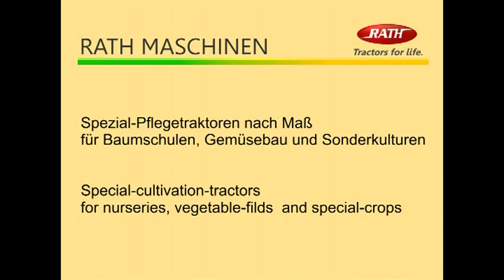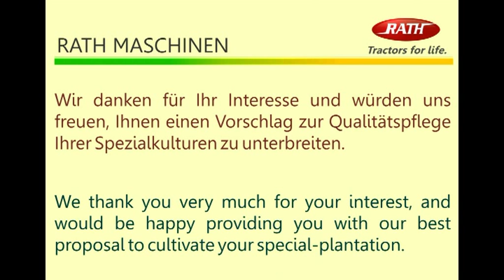RATH HIGHLANDER V70-XMastree.mpg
RATH  - Highlander V70 - mechanische Bodenbearbeitung sowie Mulcharbeiten in Weihnachtsbaumkulturen